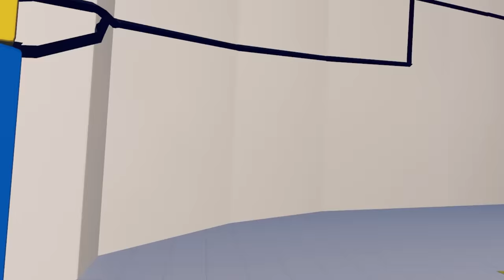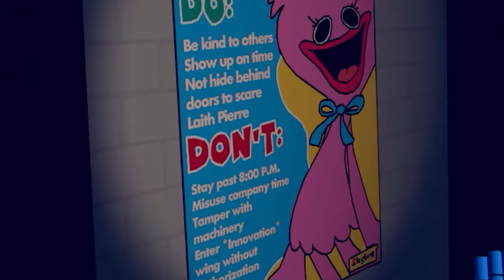Kiedy ZA MOCNO ZHAKUJESZ POPPY PLAYTIME | REC ROOM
👊SKLEP Z TANIMI GRAMI👊